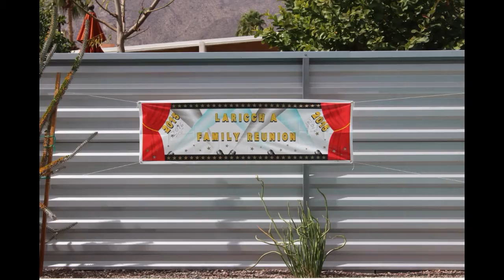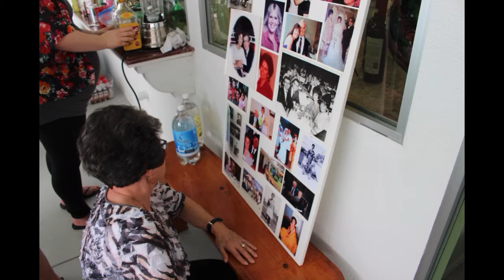Laricchia Reunion Palm Springs 2016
Annual Laricchia Family Reunion in Palm Springs